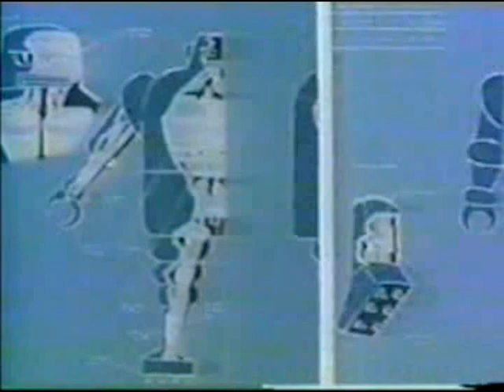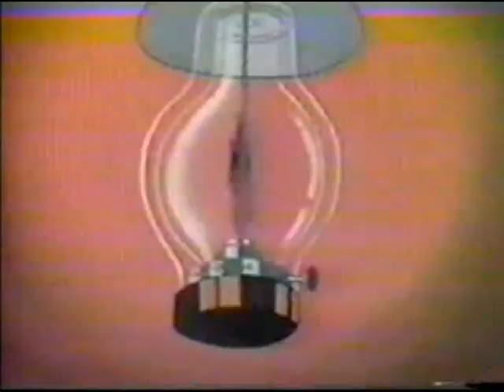Fantomas, o guerreiro da justiça - A invasão do dr Zero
Desenho japonês dublado
Exibido pela tv Record nos anos 70